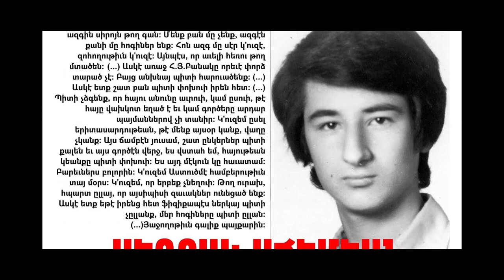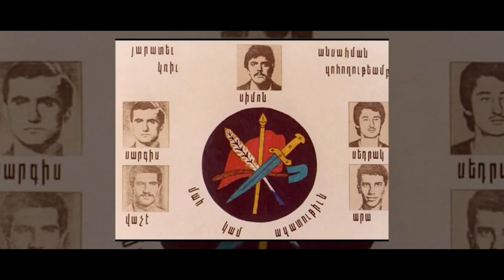Lizbon 5 by Eddy Nalbandian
Song: Lizbon 5
Composer & Arranger: Sako Bedrossian
Mixing & Mastering : Koko Balkorkian
Studio: Joe Baroutjian